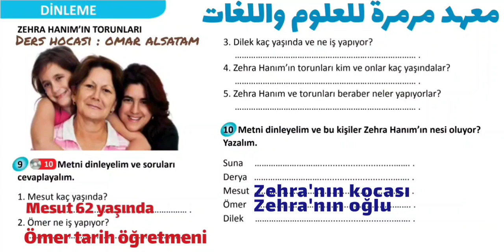حل السؤال الأول لنص الاستماع من الوحدة الرابعة في المستوى الأول A1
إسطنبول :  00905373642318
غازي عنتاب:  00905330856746